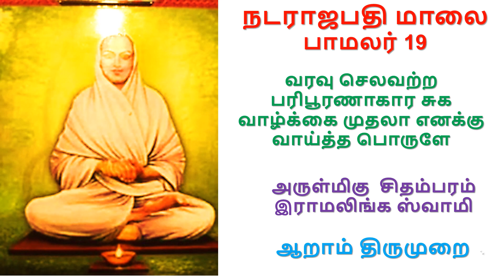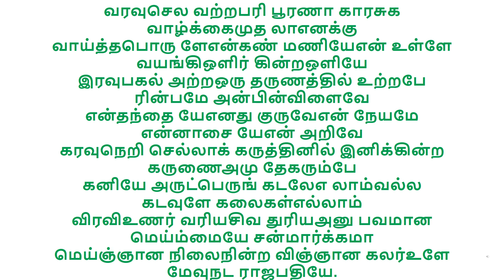வரவு செலவற்ற பரிபூரணாகார சுகவாழ்க்கை முதலா எனக்குவாய்த்த பொருளே அருள்மிகுசிதம்பரம் இராமலிங்கஸ்வாமி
நடராஜபதி மாலை பாமலர் 19
ஆறாம் திருமுறை